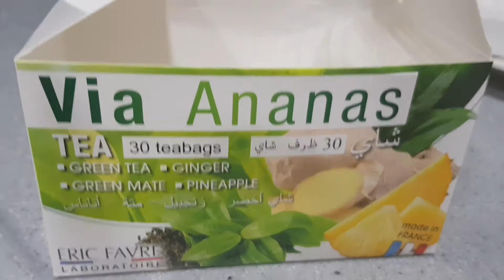Arabic Green Tea by Saffron Foods | Served in Arabic Style